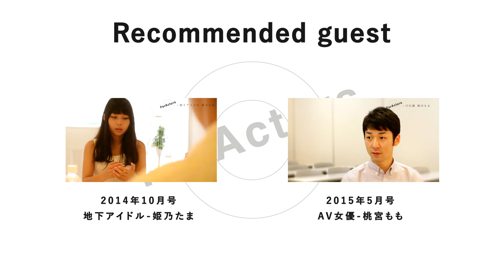ForActors11月号 vol 347「巨乳」〜AV女優 ましろあい〜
ForActorsは芝居」に関する様々なゲストをお呼びしインタビュー形式のコンテンツです。

今月のゲストはAV女優のましろあいさんです。
2012年にAVデビュー。
出演作は100本以上
小柄で巨乳、ロリ系のAV女優。
現在はフリーランスで活動中

11月号vol 347のテーマは「巨乳」です。
小学生の頃から胸が大きかったそうですが、そのコンプレックスになっていった経緯や、その後武器となっていくプロセスをインタビューさせていただきました。